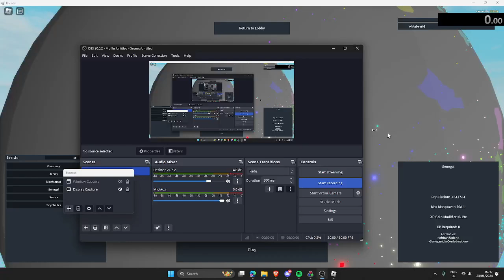senegalambia 1:41 world record